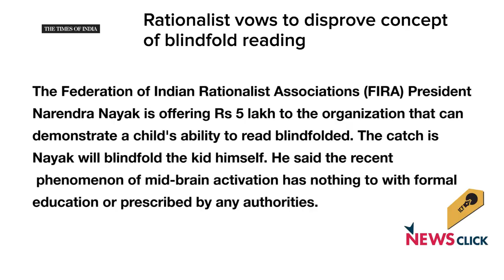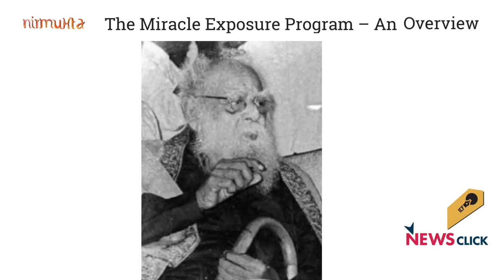Anti-Superstition Bill – Something is Better than Nothing: Narendra Nayak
D. Raghunandan from Delhi Science Forum talks to Narendra Nayak, President of the Federation of Indian Rationalist Associations (FIRA) about the recently implemented Anti-Superstition Bill in Karnataka. While it is a diluted version of the proposed bill, Narendra Nayak believes that it still is better to have it than not to have a bill at all.